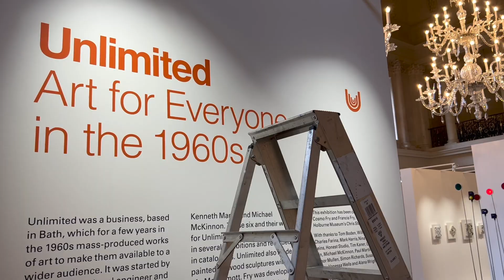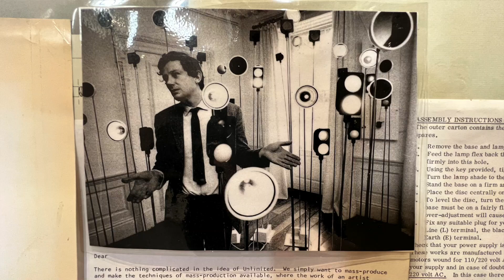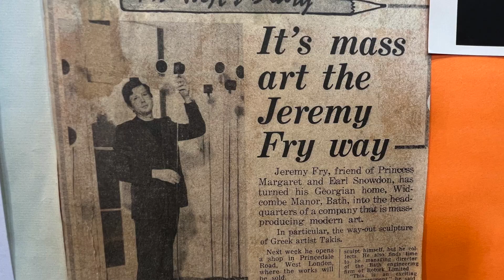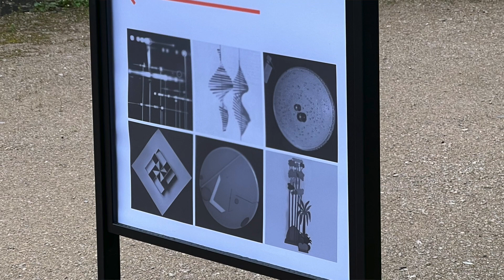Unlimited 22nd April 2023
In Bath, the Holburne Museum's latest exhibition invites you to take a trip back to the 1960s with a tribute to a Bath businessman - and friend of royalty - who set out to make the art of that time more accessible and affordable to all.
It's an amazing display = with much kinetic art - and a tribute to work done by some of the leading international artists of the day.
Go see for FREE but - if you're heading down Great Pulteney Street towards the Holburne - you are going the wrong way!
The exhibition runs until June 4th.